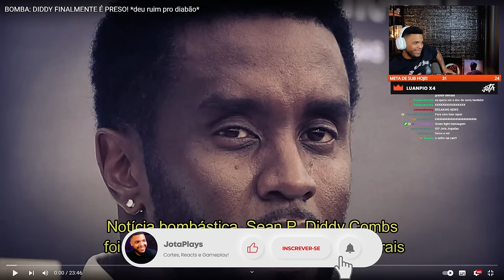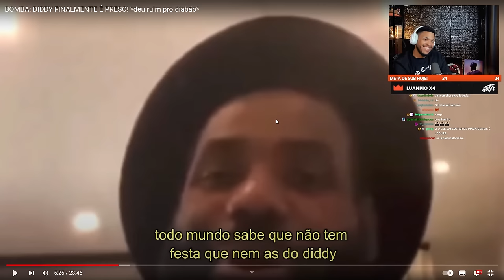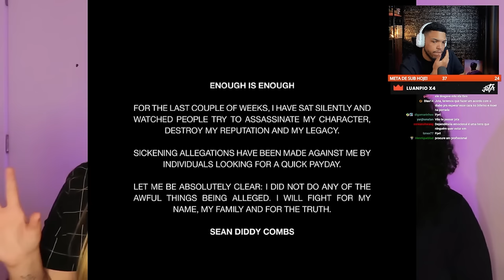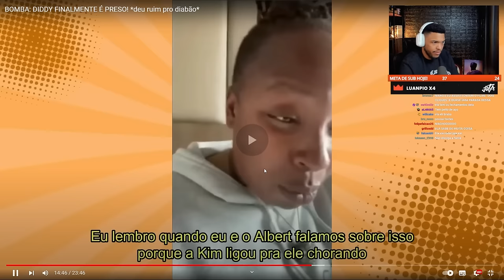BOMBA: DIDDY FINALMENTE É PRESO! *Deu ruim pro diabão! | Cortes do Jota Jogadas